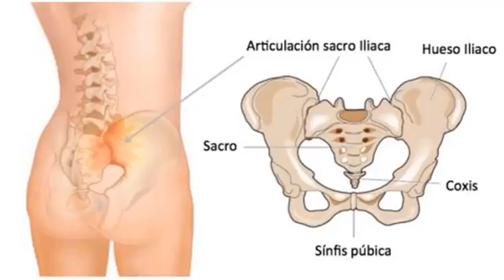Dolor sacroiliaco - Sacroileítis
La articulación sacroiliaca (ASI) es la principal articulación de la pelvis, junto con la sínfisis púbica. Corresponde a la unión del hueso sacro con los dos huesos iliacos. Por tanto, tenemos dos articulaciones sacroiliacas, las cuales son de las más estables y rígidas que encontramos en nuestro cuerpo.